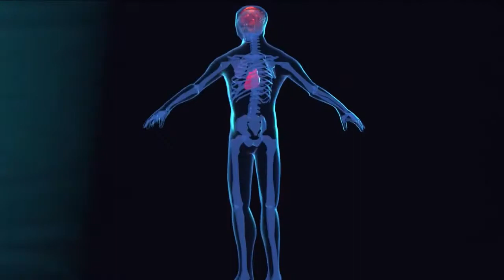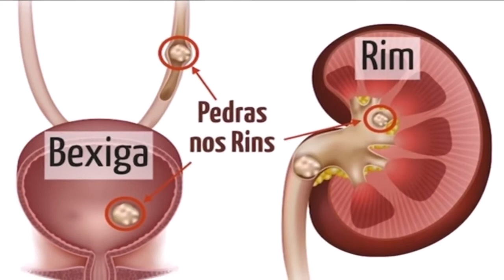Consuma o louro dessa forma e veja os benefícios surpreendentes que ele vai trazer para a sua saúde!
Estas FOLHAS de Louro Todo Dia Em Jejum é Surpreendente Este Chá

No vídeo de hoje vamos falar dessa folha maravilhosa e super aromática , podemos utilizá-la de diversas formas diferentes.

Através de óleos, chás, sucos , compressas e podemos até fazer xarope com ela,  mas hoje vamos usar essa folha de uma forma diferente com a ajuda de uma maravilhosa fruta também.